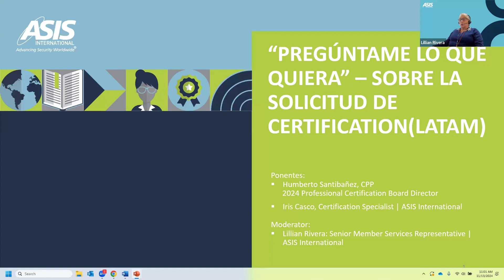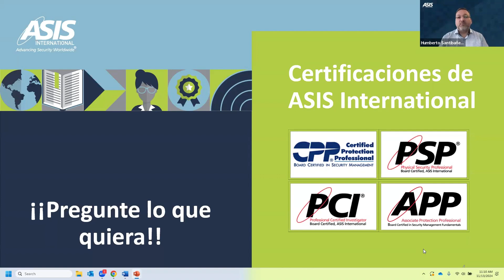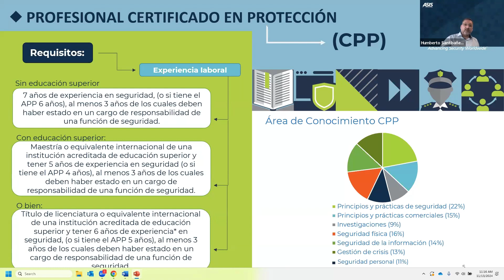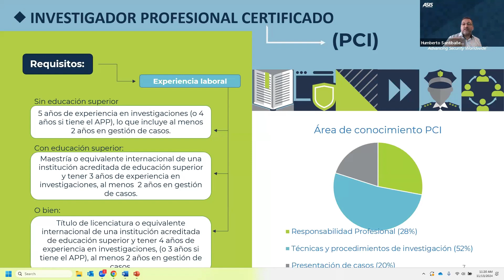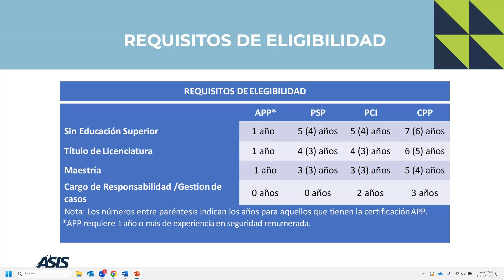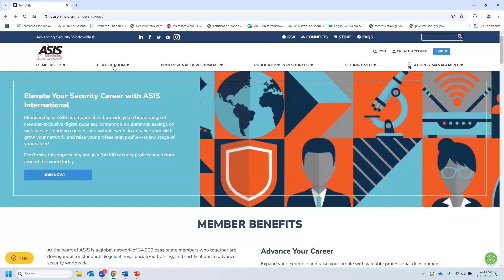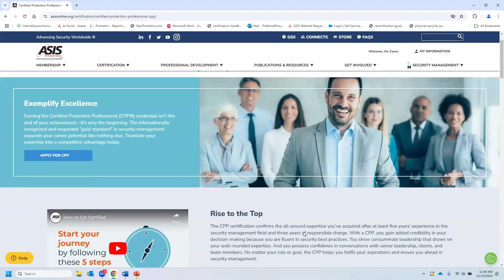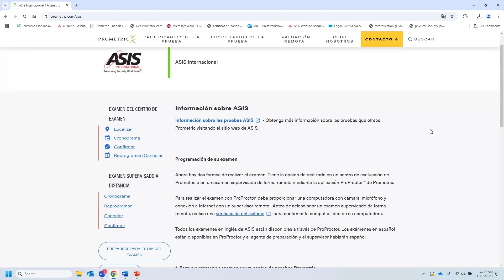"Pregúntame lo que quiera" - Sobre la solicitud de certification (LATAM)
Las certificaciones de ASIS demuestran que posee un dominio de los principios y habilidades de seguridad esenciales para la mejor práctica de la gestión de la seguridad. Iniciar su aplicación puede ser complicado, así que mire el video "Pregúntame lo que quiera" para ayudar a responder todas sus preguntas sobre el proceso de aplicación.

Visita para obtener más información sobre la certificación.